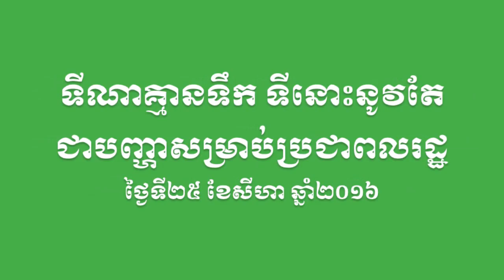BSDP-ទីណាគ្មានទឹកទីនោះនូវតែជាបញ្ហាសម្រាប់ប្រជាពលរដ្ឋ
នៅថ្ងៃទី២៥ ខែសីហា ឆ្នាំ២០១៦ លោក ម៉ម សូណង់ដូ ប្រធានគណបក្សសំបុកឃ្មុំសង្គមប្រជាធិបតេយ្យ ព្រមទាំងថ្នាក់ដឹកនាំមួយចំនួនរបស់គណបក្ស បានអញ្ជើញទៅសូរសុខទុក្ខសំណេះសំណាលជាមួយប្រជាពលរដ្ឋនៅភូមិព្រិចខ្ពស់ ឃុំយាអង្គ ស្រុកថ្ពង ខេត្តកំពង់ស្ពឺ។ ក្រោយពីលោកបានសួរសុខទុក្ខសំណេះសំណាលរួច លោក ម៉ម សូណង់ដូ និងថ្នាក់ដឹកនាំគណបក្ស ក៏បានបន្តដំណើរទៅភូមិព្រៃទទឹង ឃុំវាលពង្ស ស្រុកឧដុង្គ ខេត្តកំពង់ស្ពឺ ដើម្បីសួរសុខទុក្ខគ្រួសារក្រីក្រ និងលោកបានជួយឧបត្ថម្ភ ជីកអណ្តូងទឹកមួួយទៅតាមការសូមណូមពរពីប្រជាពលរដ្ឋនៅទីនោះផងដែរ។